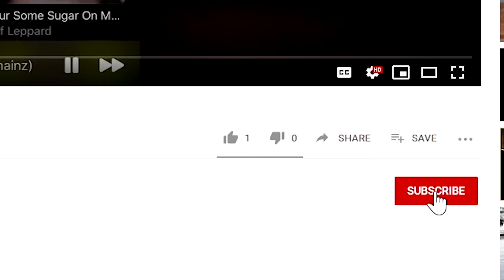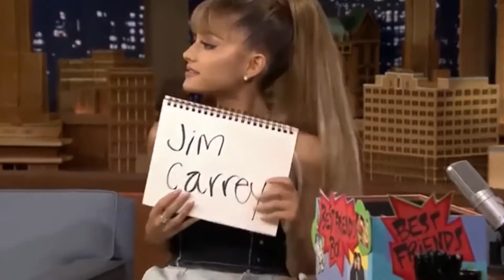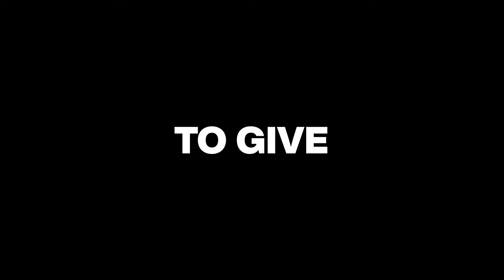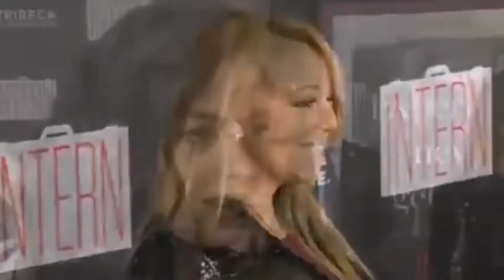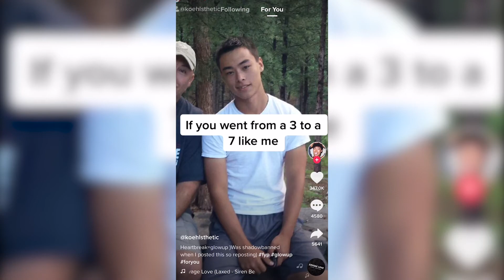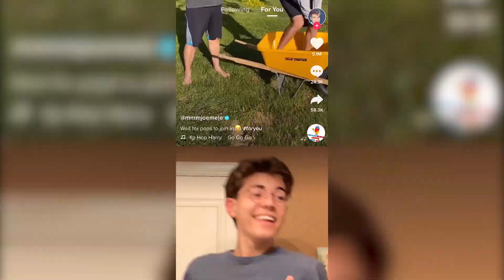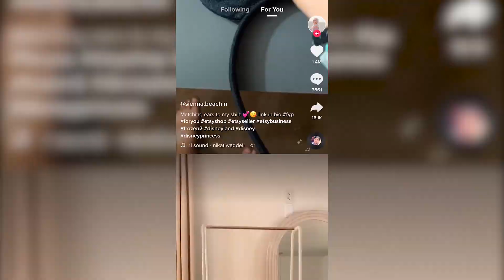Why are Celebrities so Attractive?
In this video, we explore why celebrities are so much more attractive than the average person. It sounds like a simple topic, but it truly comes down to psychology, entertainment, and business. You won't want to miss this. Please note that this video contains both scientific evidence and thoughts and theories about the subject.

Outline:
0:00 - Introduction
0:56 - Part 1: Pre-Social Media
1:00 - Psychology
3:47 - Entertainment (Escapism)
5:01 - Business
7:38 - Post-Social Media
10:43 - Conclusion

*Script Excerpt*

We will start our research by looking at the world of entertainment before the invention of social media. In this prehistoric world … entertainment is ruled by the television, radio, and movie industry. This in turn created a class of celebrities dedicated to making content for their chosen medium.

On a side note, for those who are wondering, at this point in time, video did not kill the radio star.

In a pre-social media world, the fundamental reason why celebrities are so attractive comes down to a psychological concept called THE HALO EFFECT. I could end the video right now with around 70% of the original question being answered, which I am inclined to do …

The Halo Effect is a psychological principle that explains the idea that positive impressions of a person or a brand in one area can positively influence the perception of other areas. To give an example, let’s say that you walk into Starbucks for your morning coffee when you see an attractive looking female reading a book. Due to the woman’s attractiveness … a positive attribute … you are more likely to associate the woman with other positive attributes. Perhaps you believe that the woman is trustworthy … for some unknown reason. You have never met her. You have no reason to believe that the woman will be trustworthy, other than the fact that she is attractive. This is the HALO EFFECT at its finest.

This same principal can be used to explain why celebrities are so attractive. When a celebrity is attractive, their audience is more likely to associate them with other positive attributes. Their audience is more likely to perceive the celebrity as trustworthy, charming, interesting, and the overall embodiment of a perfect human being. (No … Danny Devito I’ll get to you in a second, ok?.) These are all traits that are essential for being a celebrity. In this way, seemingly unattractive celebrities have a disadvantage over their attractive colleagues. This isn’t to say that unattractive celebrities can’t make it in Hollywood, it’s just MUCH EASIER for attractive celebrities.

Attractive celebrities simply have to work less hard to get their audience to pay attention to them. And in celebrity culture … attention is everything. The Halo Effect is the most important reason why celebrities are so attractive … but that’s not the end of the story.

*End of Script Excerpt*

Hi, if you are still reading this far ... this is Generation AI. We make documentary videos on modern-day topics that we are interested in.